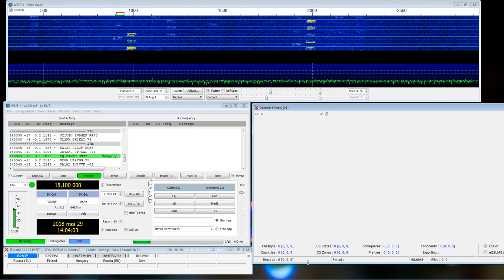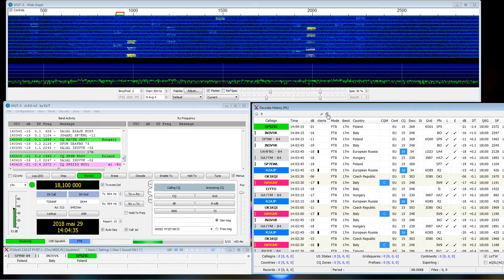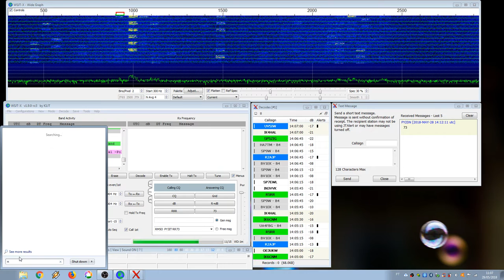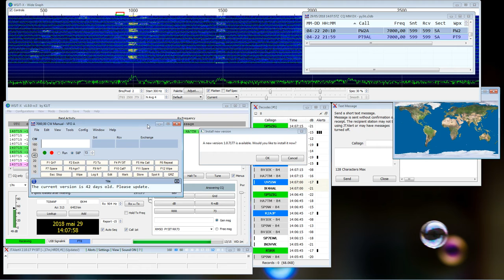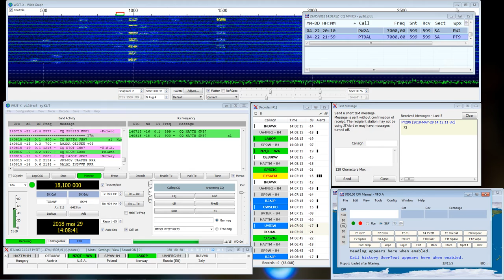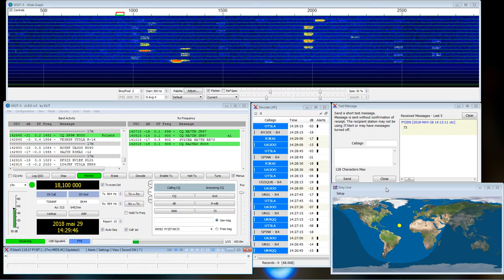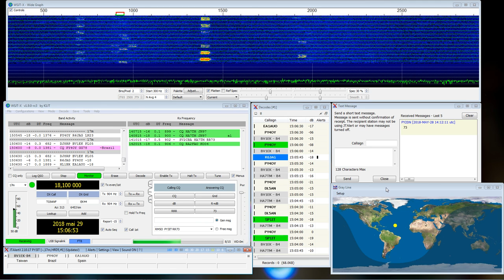FT8 Reception from GG40 - 17m band - May 29th 2018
FT8 Reception from GG40